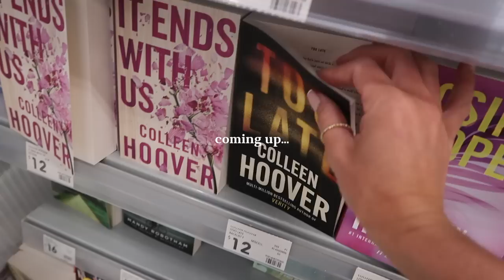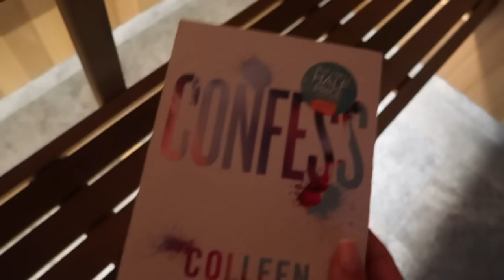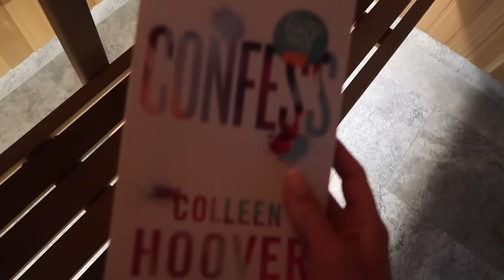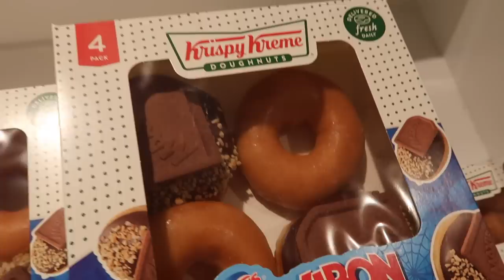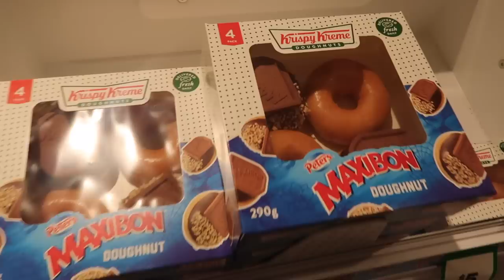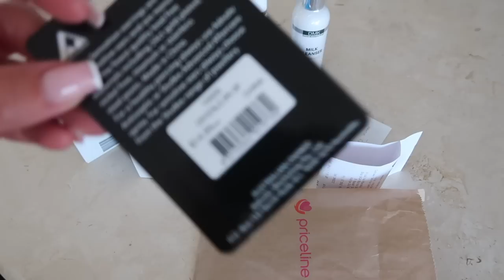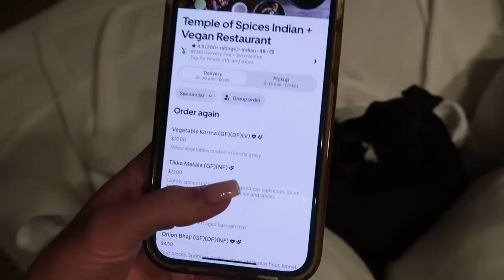VLOG | no more lash extensions? boob job? living life with no regret, cooking, shopping haul etc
Yay I'm so happy that we finally have Amazon storefronts available in aus! Linking here xx

Amazon Storefront

White Fox - ALLIEXO
Princess Polly - ALLIEPOLLY20
Naked Harvest - ALLIE15
Baddest Bod - ALLIE
Babyboo - ALLIEA10